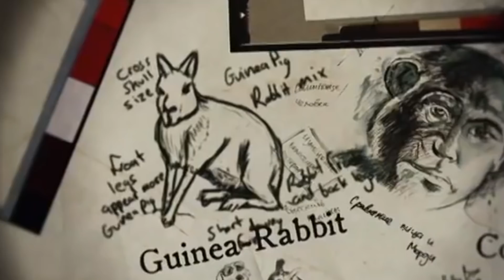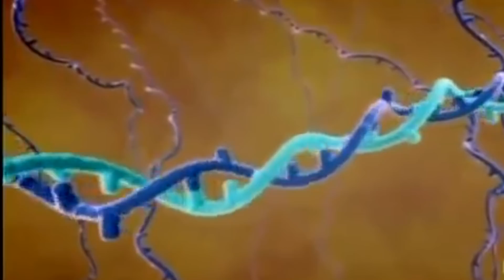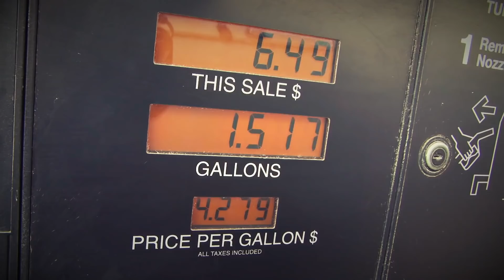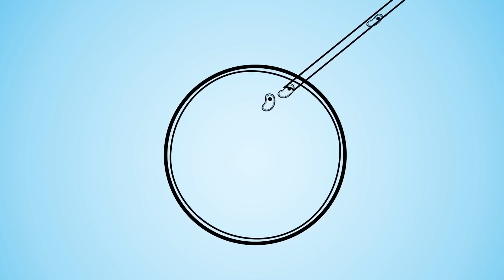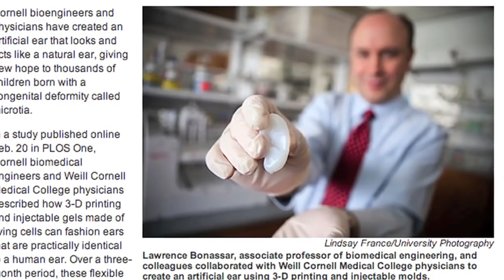10 Most BIZARRE Creatures Created By Science!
Top 10 Strange Creatures Created By Scientists

Gene modification, gene editing, gene splicing, whatever you call it, it’s something that sparked a lot of
controversy. While some say that this technology will lead to longer lifespan in humans and an overall
improvement in the quality of life, others look at it simply as man playing god. Nonetheless, research in
the science has continued and has produced some amazing creatures. Today, we will be looking at 10
strange creatures created by scientists. Number one is good enough to be a plot of a blockbuster movie
so watch out for that.

Number 10. The Humanzee
Before we dive into verifiable facts, let’s dip our toes in the vast waters of hearsay. If two Chinese
scientists are to be believed, China nearly made the first hybrid decades ago. In 1967, they came close to
creating a human-chimpanzee hybrid, and they would have succeeded if the project hadn’t been shut
down.
Two scientists from Shenyang have claimed that they participated in an experiment in which they
successfully impregnated a female chimpanzee with human sperm, their ultimate goal being to create a
more advanced chimpanzee, one with a bigger brain and a wider mouth. They hoped that these newly
developed features would allow them to speak.
If they were successful, life wasn’t going to be easy for the new hybrid. They planned to have them pull
carts and herd sheep, and even send them off to space as experiments.
The project fell apart because of the Cultural Revolution. Zealous revolutionaries smashed their lab and
destroyed their work, and the chimpanzee died. The researchers claim
that she was already three months pregnant.
In 1981, the scientists said that they planned to try again. Nothing ever came of it, though, likely
because of the growing concern about human ethics.

Number 9. The Spider-goat
If somehow the title made you expect a wall crawling goat that can shoot web out of its hooves. I
apologize. It’s really not as exciting as that, but in no way it’s less amazing.
Freckles is a very special goat. She and her 7 other siblings look like any other goat on the outside. They
probably look like any other goat on the inside as well, but they share an ability that no other goats
have; the ability to produce silk. Nope, they don’t have spinnerets on some part of their body, the silk is
in the milk that they produce.
This amazing ability is the result of genetic engineering. Randy Lewis, a professor of genetics at Utah
State University, and his team were successful in isolating a part of a spider’s DNA that is responsible for
the production of silk, and insert them into goat’s DNA that is responsible for milk production. As a
result, Freckle’s milk contains spider web protein, which can be later harvested and out to use.

Spicer silk is a very durable material. In fact, it’s stronger than Kevlar. It can be used in ligament repair
and as a material for other products.

Number 8. The Sudden-death Mosquito
Nope, they aren’t genetically engineered super mosquitoes that gives you more than a minor irritation
when it bites, although their name does make them scarier than they are. In actuality, they are, their
creators hope, would be the way for us to completely eliminate mosquito borne diseases like dengue
and malaria.
Sudden-death mosquitos are genetically altered males that have been pre-programed to die, but before
they do, pass on that same genetic trait to their offspring. These mosquitos survive in the lab because
they are constantly being fed tetracycline, a common anti biotic that somehow represses the death
gene. Out in the wild, they don’t get access to tetracycline, hence the repressed gene kicks in. Scientists
hope to release these mosquitos in the wild and have them mate with wild females. The resulting
offspring will carry the death gene and subsequently die young.
Dengue is carried by mosquitoes and is the scourge of urban areas in the developing world, much as
malaria is in rural regions. Many mosquito elimination programs simply don’t work, and some are even
harmful to the environment by the use of chemicals.

Number 7. High Octane Bugs
The world’s reliance on fossil fuels is growing every single day. The problem is, we only have a finite
amount of it, and when they run out, the entire world is literally screwed.